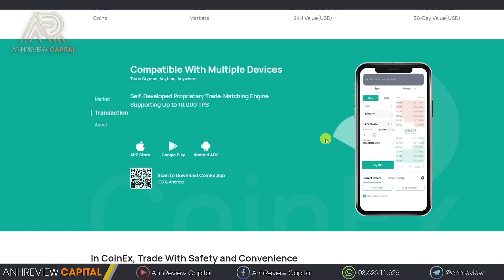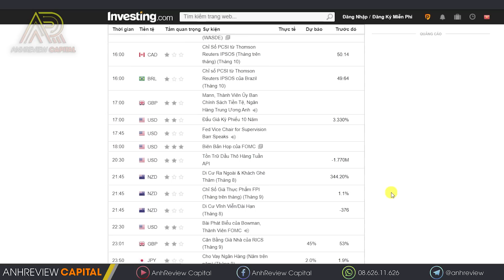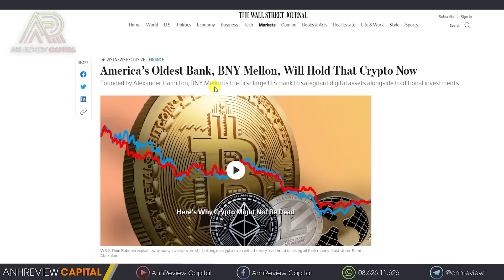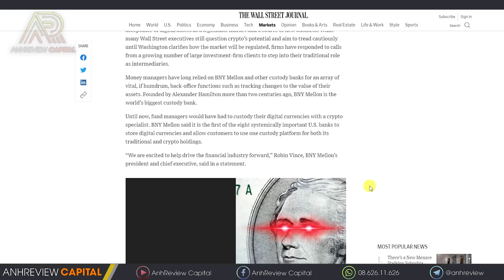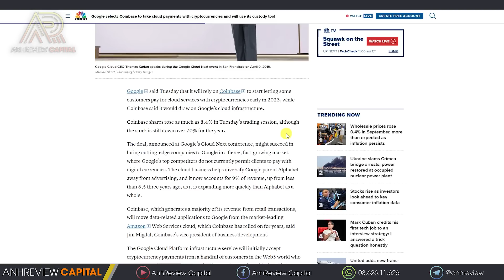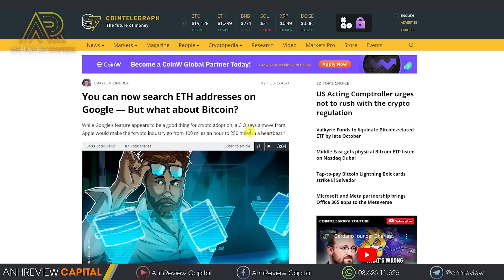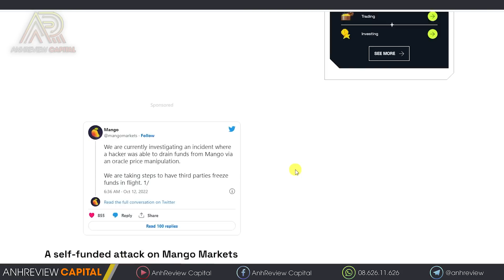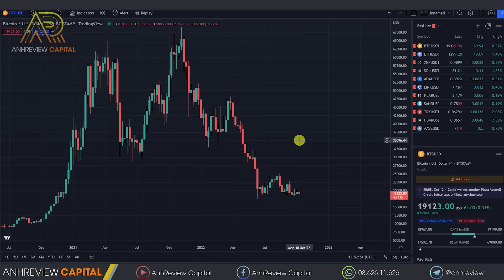NÍN THỞ Chờ Tin Tức?? BITCOIN Liệu Có Dump Sau Tin CPI??